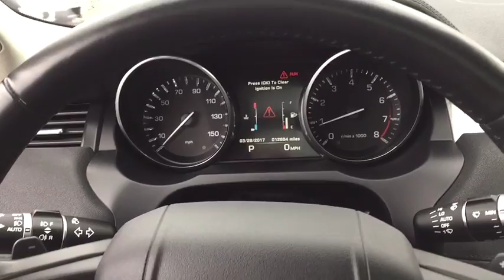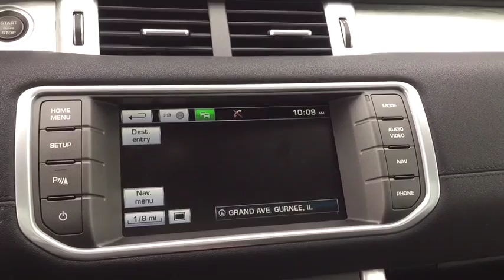2014 Land Rover Range Rover Evoque Gurnee, Waukegan, Kenosha, Arlington Heights, Libertyville, IL 11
2014 Land Rover Range Rover Evoque
2014 Land Rover Range Rover Evoque Pure Premium - Stock#: 11759 - VIN#: SALVR2BG1EH938561

One Owner Pure Premium Model with Navigation, Panoramic Sunroof, Heated Leather Seats (front and back), Bluetooth, Backup Camera, Surround Vision Camera, Premium Sound, Power Liftgate and so much more... How to protect your purchase? CARFAX BuyBack Guarantee got you covered. The Land Rover Range Rover Evoque is the benchmark all other SUVs strive to meet. With exceptional power, towing and handling, this SUV can handle anything thrown at it. Today's luxury vehicle is not just about opulence. It's about a perfect balance of performance, comfort and attention to detail. This 2014 Land Rover Range Rover Evoque is the perfect example of the modern luxury. Handle any terrain with ease thanks to this grippy 4WD. Whether you're on a slick pavement or exploring the back country, you'll be able to do it with confidence. With less than 12,610 miles on this Land Rover Range Rover Evoque, you'll appreciate the practically showroom newness of this vehicle. You can forget your phone at home, but thanks to this car you'll always have your navigation system. More information about the 2014 Land Rover Range Rover Evoque: Land Rover's Range Rover brand is known for building go-anywhere vehicles that provide a healthy amount of luxury and technology. Keeping with this philosophy, the company launched the Evoque, which is aimed at achieving better fuel economy. But this is no tarmac-only off-road imposter -- Haldex all-wheel drive is standard, with several electronic settings for a variety of conditions, and power comes from a 2.0L turbo inline 4-cylinder engine that makes 251 lb-ft of torque. Compared to the Audi Q5, Volvo XC60 and BMW X3, the Evoque is a strong contender with a look all its own. Interesting features of this model are Rugged looks, fuel efficient turbo engine, capable all-wheel-drive system, 2- and 4-door configurations.